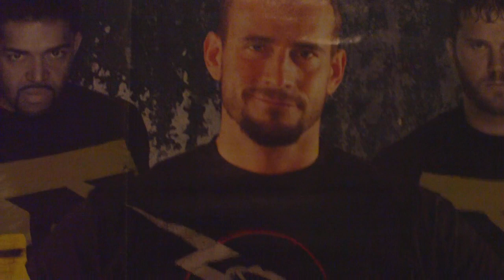Statement zum Comeback von The Rock (The Rock VS. John Cena VS. CM Punk Story) Royal Rumble 2013